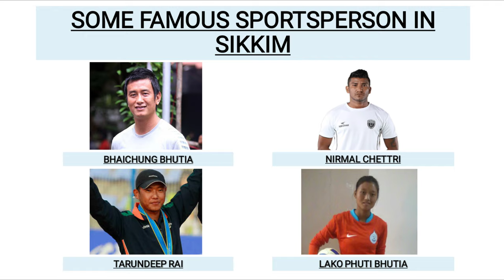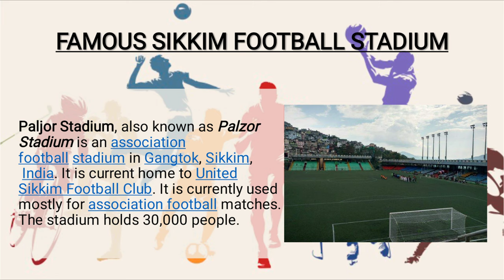Class 12 | Physical Education Art Integrated Project | By Abhishek, Adityan, Ronak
Physical Education Art Integrated Project
Class and Section :- 12 A
Group leader :- Abhishek Kumar
Other Group members :- Adityan Verma and Ronak Sain
Subject Teacher :- Mrs. Anita Saini
School :- Kamal Model Sr. Sec. School, Mohan Garden, Uttam Nagar